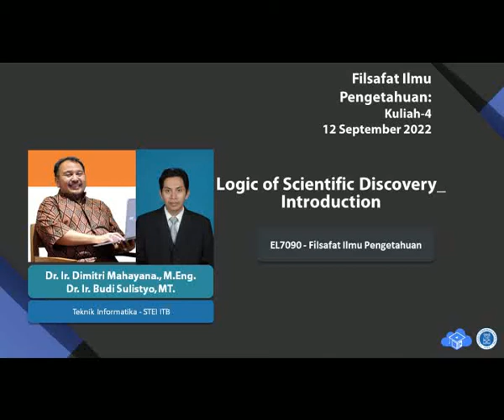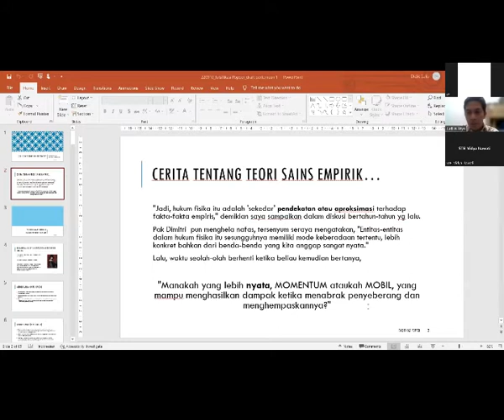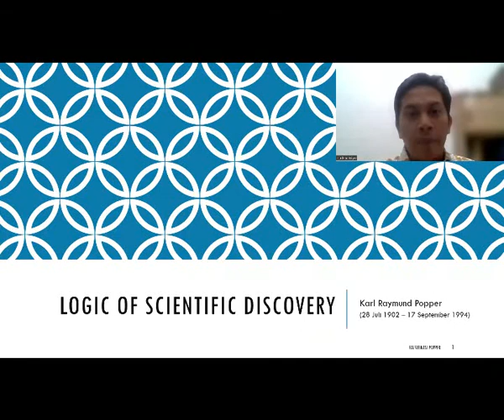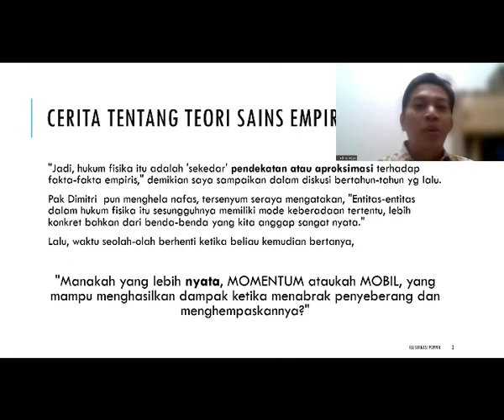Kuliah 4_1 Filsafat Sains STEI ITB, 12 Sep 2022_Introduction Logic of Scientific Discovery Introduct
Pertemuan Ke-4_Filsafat Ilmu Pengetahuan (Filsafat Sains), Program Doktoral (S3) STEI ITB (Sekolah Teknik Elektro dan Informatika Institut Teknologi Bandung), 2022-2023, Pangajar : Dimitri Mahayana (Dosen STEI ITB, Praktisi Konsultan IT dan Data Scientist Sharing Vision), Budi Sulistyo (Praktisi Konsultan IT dan Data Scientist Sharing Vision)